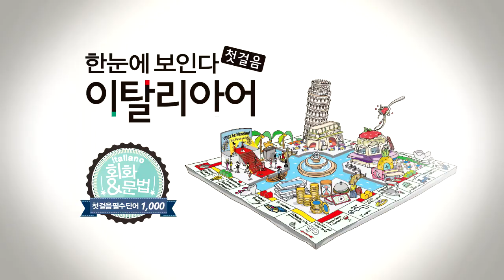한눈에 보인다 - 이탈리아어 첫걸음 Chap.7 | 문장 만들기(의문사+전치사)_2 | 따라 말하기